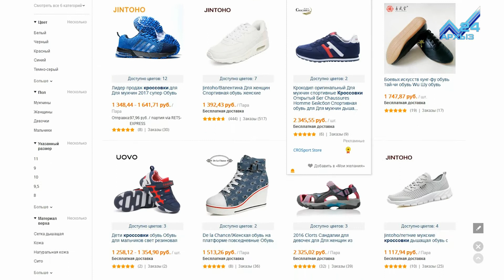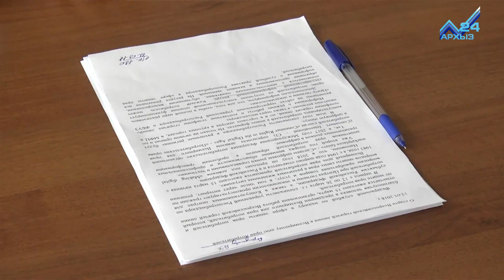Полезно знать - Как не остаться с носом покупая в интернете